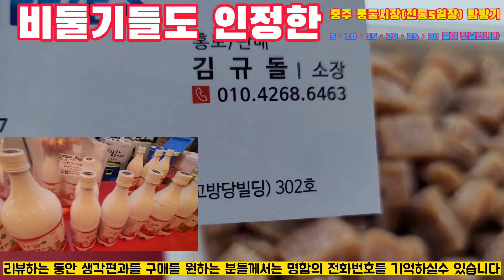비둘기도 인정한 충주 풍물시장에서 리뷰를 하였습니다 ㆍ충주 풍물시장 탐방기